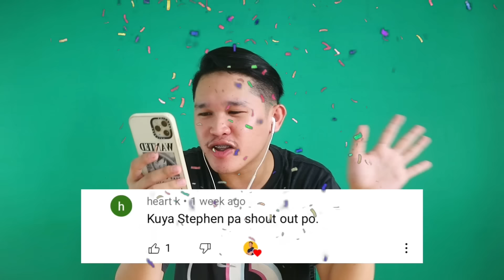BABY IN YELLOW VS. KING (LAGOT NA) 😂 | Stephen Benihagan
Guys Sobrang nakakatakot talaga laruin to huhu 🥺😫